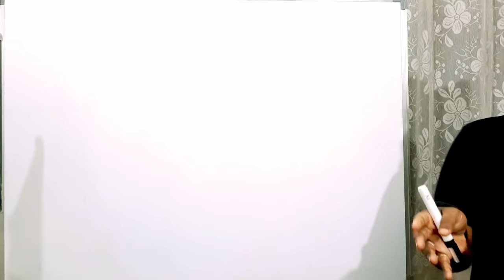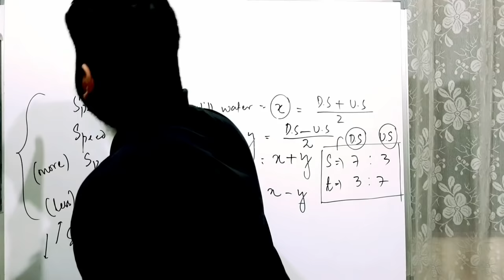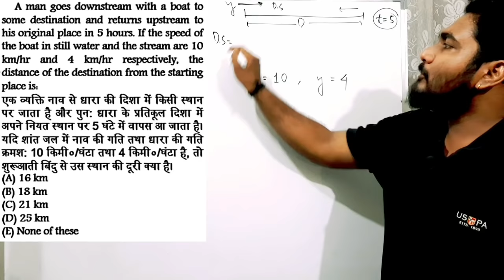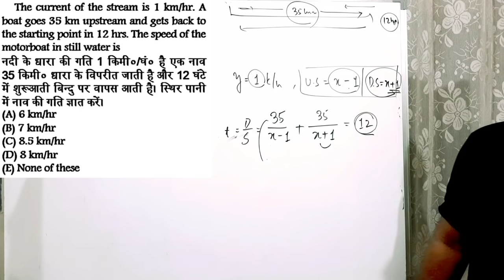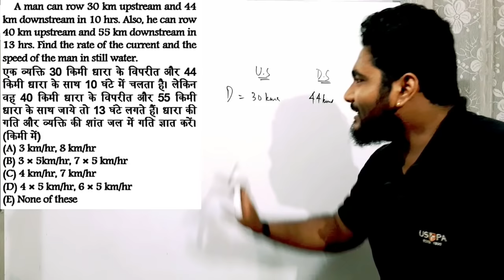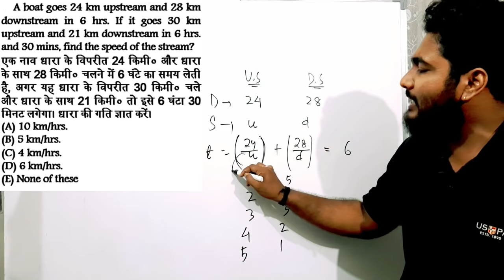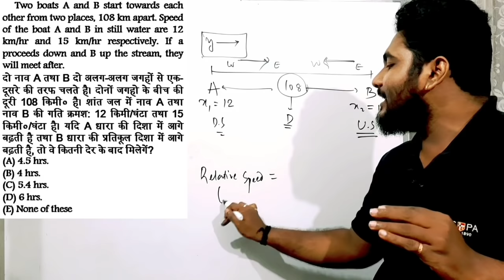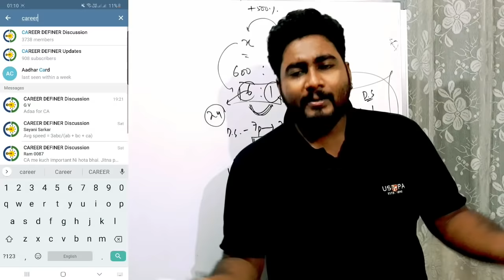Boat And Stream Problems Tricks | Concepts And Tricks | Banking/SSC/Railway Exam | Kaushik Mohanty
Bank Exams Prelims Practice Sessions In this Session we will complete one of the Most Important Chapters of Arithmetic i.e. Boat and Streams from Basic to Advance. We have explained the complete Concept from Grassroot level and also used the Amazing Technique i.e. going through options, to solve the problems.
We will definitely get questions from Boat and Stream in upcoming Bank Exams like IBPS PO 2020, IBPS RRB PO MAINS 2020 & IBPS RRB CLERK MAINS 2020.
Not only for Banking Exams, this chapter is also important for SSC exams like SSC CGL 2020, SSC CHSL 2020, SSC CDS 2020 and Railway Exams like RRB GROUP D 2020, RRB NTPC 2020 etc.